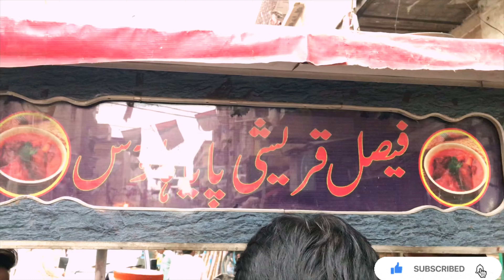Karachi Famous Faisal Qureshi Nalli paye // Karachi street food (Bilal Ladla) vlog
Karachi famous Faisal Qureshi Nali paye Karachi street food

Asalamualikum This Is Bilal LadLa Official Meri Poori Koshish hay Kay daily vlogs upload karta rahon or AP logon ko entertain karta rahon inshallah apko Meray channel par daily vlogs dekhnay ko milian gay

Location;usmanabad near B.p Biscuits factory Karachi

PRICE:300 rupees per bowl 🥣

For
Karachi
Famous
Nalli
Karachi ka famous paye ka nashta
Famous food in Karachi